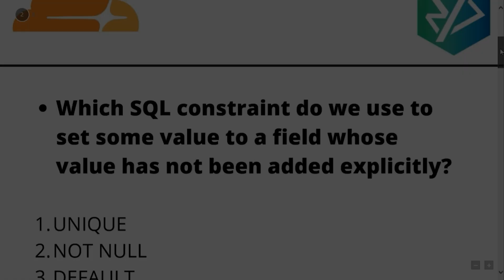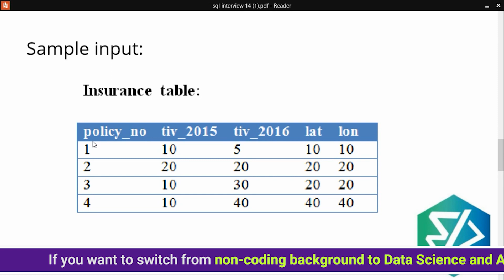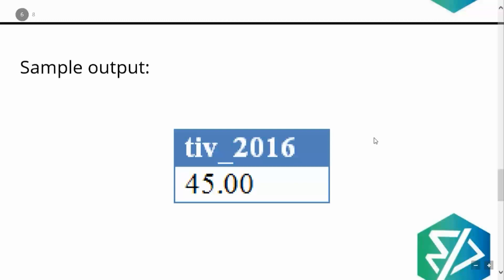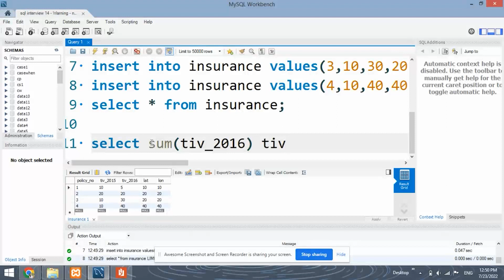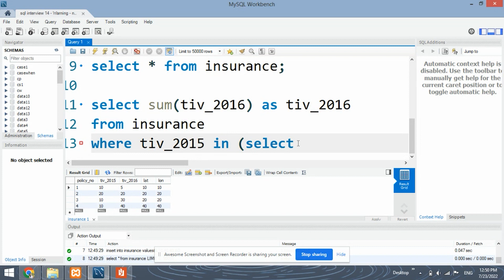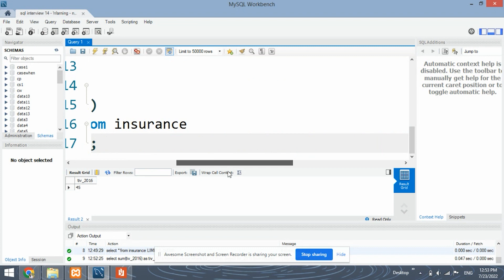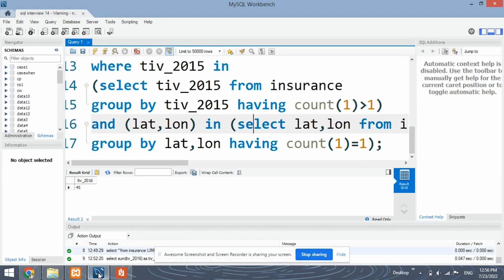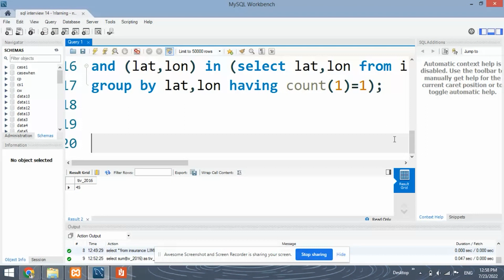SQL Problem Asked in CLOUDFARE Company | SQL For Data Science | Mastering SQL 🔥🔥🔥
In this video, we will solve SQL Problem asked in Cloudfare company for the role of Data Analyst.

Check our Data Science & Analytics Courses on our website. We provide hands-on practical learning experience to our learners with 1-1 Live Doubt Clearance Support over Skype Chat everyday. Also you will get projects and case studies that you can add in your resume.

➡️1. Data Science and Analytics Mega Combo Course (Offer Price - Rs.6999/-)

➡️2. Data Science Combo Course (Offer Price - Rs.3999/-)

➡️3. Data Analytics/ Business Analytics Combo Course (Offer Price - Rs.3990/-)

➡️4. For More Courses, check our Website Homepage.